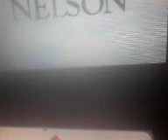Tommy Nelson Short Versions 2005